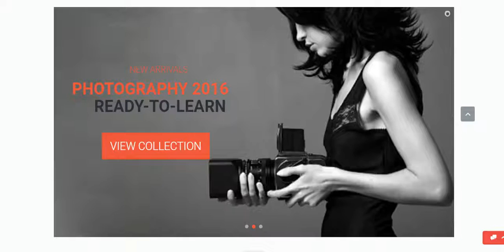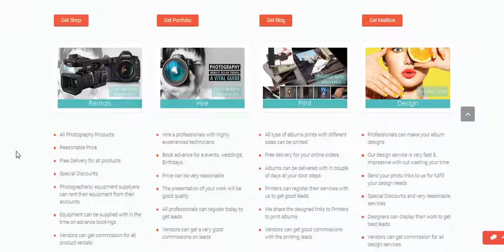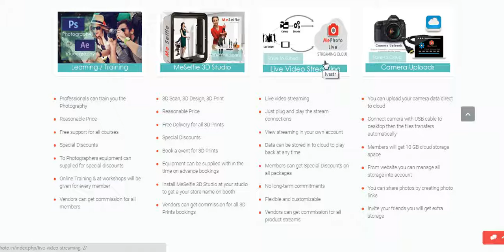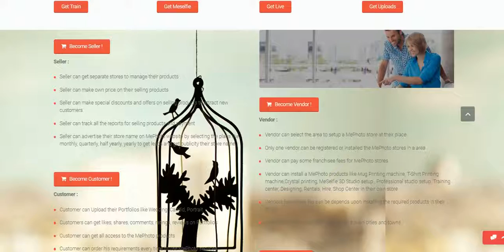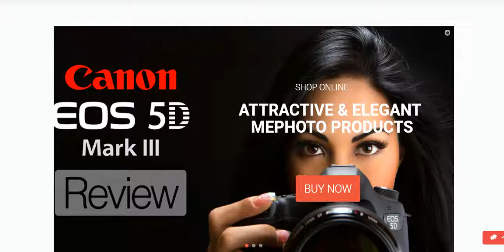Home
Dear Sir ,
           We are very glad to here from you are interested in MEPHOTO Photography services,
           Please you can read this to know better about MePhoto.

WHY TO JOIN MEPHOTO VENDOR PROGRAM...TO GET A FREE PHOTOGRAPHY STORES?
           Become vendor today and get a Free Photo Store to manage :
2)Creating Portfolios: Create your own beautiful Portfolios of your photo works like Wedding, Candid,Fashion, Video Promos, ADDS, Birthdays...more and view with beautiful creative slide shows.
3)Rentals : Rent a Photography Equipment for your daily events programs from your account in MePhoto Store with a reasonable rental price and you can rent MePhoto Photography equipment to your customers and get good commissions
4)Hire : Hire a MePhoto services like Professional Photographers, Videographers, Cinematographers, Editors and more for your events with a reasonable prices
5)Print : Print a photo albums,studio prints, mug print,crystal print,t-shirt print, and more or you can give print services to your customers to get MePhoto Printing services online with good commissions
6)Design : Design your photo albums, studio prints by uploading the photos into ur account in MePhoto store design can be don by a professionals after design photo links are share with you or your customers to finalize the designs
  daily Studio prints can be designed and photo links send to you to download and print instantly in your studio or you can book a design services online from your customers and get design in mephoto and get good discounts and commissions
7)Photography Training : You can take a professional photography training and designing by qualified professionals to get improve your photography
8)Live Video Streaming : You can stream live video from your account by connecting a video cable to your computer and save the video data in to cloud automatically to watch events latter
9)3D Studio: 3D Studio is a image capturing in a 360 degree it transfers a 3d module automatically and displays 360 degree view of image, you can print this 3d image figurines of sizes 4",6",8",9"10",12" in a virtual actual image preview display of picture
  you can setup a 3D studio in your studio and make 3D Print services to your customers, back end we give you the complete support 3DSCAN,3D DESIGN, 3D PRINT , order can be taken online Printing can be don with a couple of days and courier to your stores and you can deliver 3D Prints to your customers
10)EMAIL BOX: In mail box you can get a mephoto email id and you can get access to the email services to transaction with mephoto and with your customers every time to send emails with instant delivery
11)Cloud Storage: Our customers can get a 10GB of free cloud storage to store their photos, extra packages can be available on your requirement 1TB,2TB 100TB by selecting your cloud storage plans

12)Camera Uploads: You can upload photos from camera directly to your account by connecting the camera output cable to your system and you can download a app and installed in your system before going to camera uplaod to transfer the photos automatically from camera to your cloud account

13)MSG BOX: You can send a sms to your customers to give greeting and feed back from your account, the msgs can be delivered to their mobile instantly
14)Photo News: You can get a tips and Technics to improve your photography and be a professional Photographer

15)Blog: You can post your photo work to the world to know about your skills in photography get reviews comments,likes,shares and more

Why waiting come and join with us tobe a professional photographers with MEPHOTO...

If you are willing to use our services and want to get a free MEPHOTO STORES please fill this Vendor form to get full access

With Regards
Support Team
MePhoto
Hyderabad